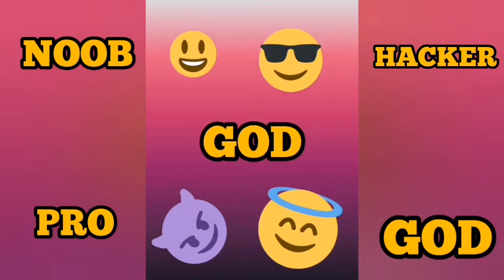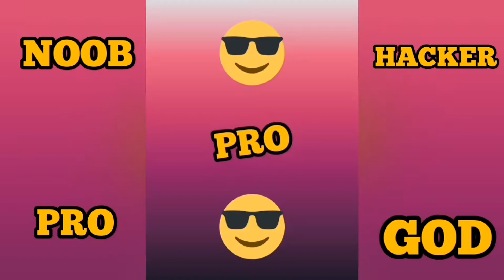NOOB vs PRO vs HACKER vs GOD in Juice Run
Juice Run Android Game / iOS Game

I'm a big fan of mobile games and that's why publish daily content for gamers!
The videos are played, edited and belong to the Moko Gameplay Channel
Play only New Games, New Update Gameplay Walkthrough Android, iOS